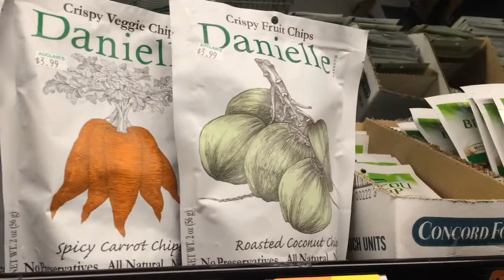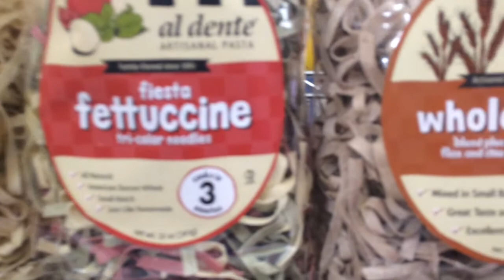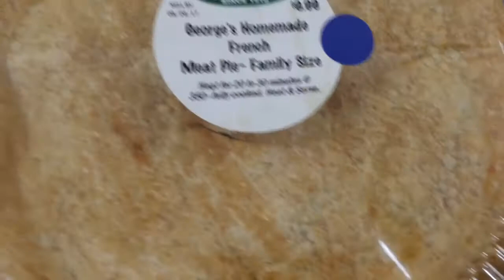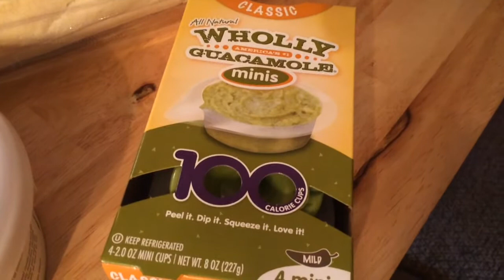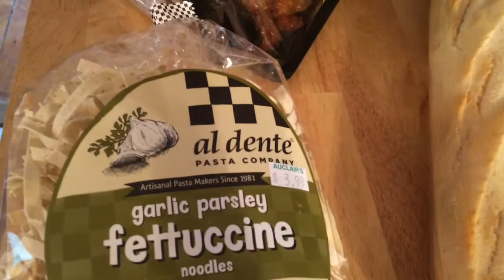VEDA DAY 21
Join me on Periscope: Live The Life You Love @AfonsoGirl